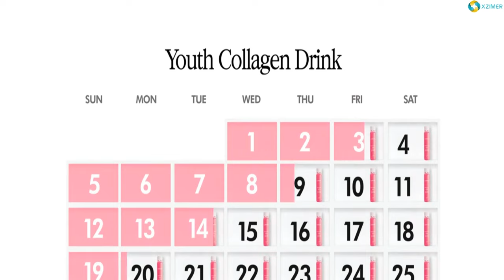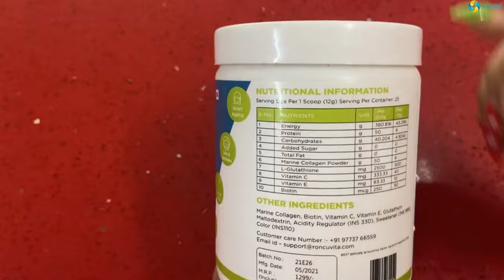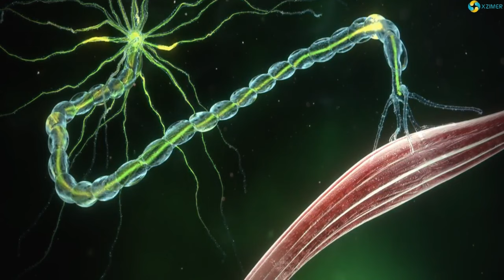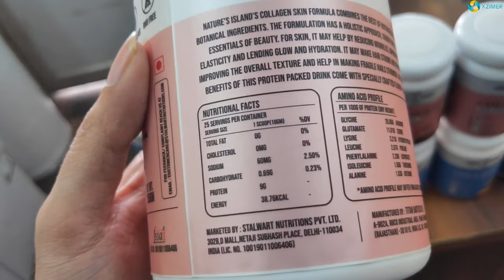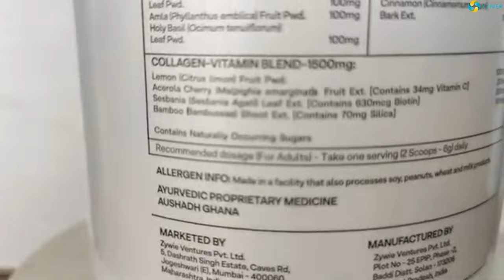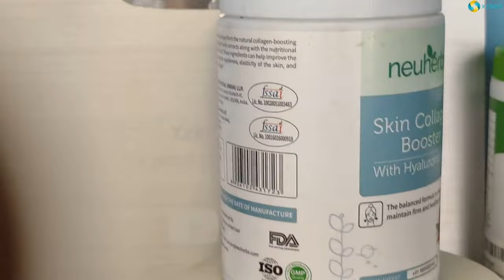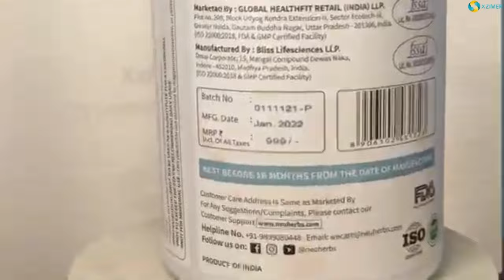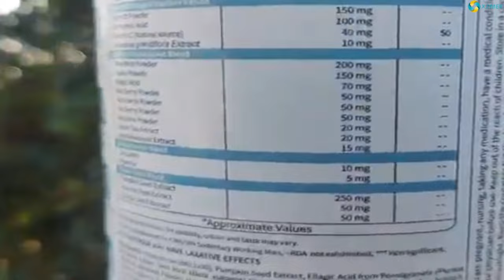21 Collagen Supplement Brand's में से कौन सा है बेस्ट? | Best Collagen Supplement for Skin in India?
Neuherbs Plant based Skin Collagen Booster
XM Amazon Store Id:-
Xzimermedicare ke Is best collagen supplement brands ke video me maine 21 brands
( 1- HK Vitals Skin Radiance Collagen by HealthKart
2- Nutrova Collagen+Antioxidants
3- TrueBasics Collagen Skin with  Maltodextrin
4- HealthyHey Collagen Gold Series
5- Gradeone Nutrition Hydrolysed Collagen Builder Powder Supplement
6- BoldSkin Collagen Supplement, Marine Collagen Peptides Type 1 & 3
7- Rdentical, artificial (orange) flavour substances
10- MuscleBlaze Marine Collagen with Glucosamine and Vitamin C
11- Dr. Morpen Marine Collagen Skin Protein
12- INJA Pro Collagen Peptide Powder
13-Cureveda GLOW - Collagen Builder
14- Swisse Vegan Collagen Builder with Biotin & Vitamin C
15- The Healthy Company Plant Based SUPER COLLAGEN Builder
16- PLIX Plant-Based Collagen Powder
17- OneLife Plant Based Collagen Plant based Skin Collagen Booster
18- Derma Co. 250 mg Collagen Effervescent Tablet for Improved Skin Health
19- Nature's Island Collagen Powder
20- Oziva Plant Based Collagen Builder
21- Neuherbs Plant based Skin Collagen Booster)
Ki ingredients list ko analyzed karke aap ke liye chuna hai best plant based collagen supplement brand in india q aaj kal bhut se log glowing skin, hair growth, anti aging, joints aur acne prone skin ki samasya ko km karne ke liye collagen supplement ke benefits ko dekhte hue unhe use krna pasand karte hai.
Jo product aap daily use krege usme koi aisa ingredients nhi hona chahiye jis se aap ko koi nuksan ho aur yahi is video ka uddeshya hai ki aap kharide best products aur us best product me ho best toxins, sugar, artificial colour & flavour free ingredients.
Video ke bare me apni ray comments me jarur dijiyega 🙏